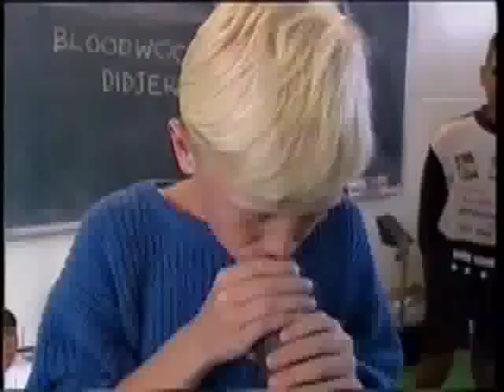Alan Dargin "Bloodwood"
Alan Dargin (didjeridu) and Michael Atherton (musician & producer) - the originators in 1991 of the 'Bloodwood' CD.